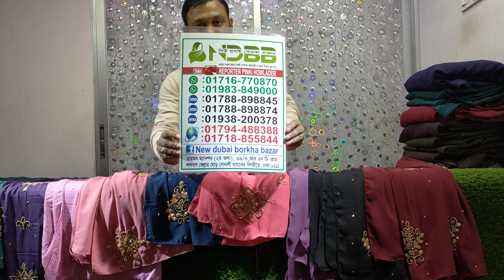কারচুপি কাজ করা গর্জিয়াস পার্টি হিজাব কালেকশন(নিউ দুবাই বোরখা বাজার)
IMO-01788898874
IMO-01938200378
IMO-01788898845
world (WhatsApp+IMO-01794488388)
আমাদের ঠিকানা
নিউ দুবাই বোরখা বাজার
৬৯/৩ আর এন ডি রোড লালবাগ কেল্লার মোড় সোনালী ব্যাংক এর বিপরীতে ঢাকা -1211
আমাদের প্রডাক সম্পর্কে বিস্তারিত জানতে এবং অর্ডার করতে উপরের অনলাইন নাম্বারগুলোতে যোগাযোগ করুন।